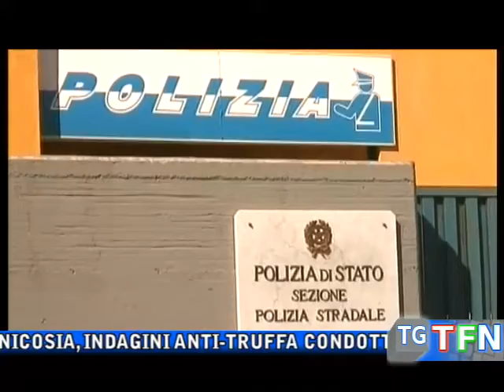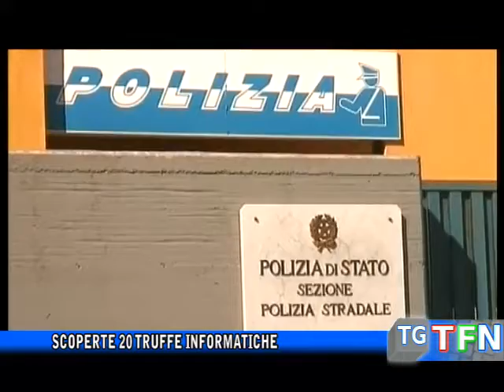Scoperte 20 truffe informatiche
Nicosia, indagini anti-truffa condotte per due anni dalla Polizia di Stato: scoperte 20 truffe informatiche e telematiche, denunciate 20 persone in stato di libertà